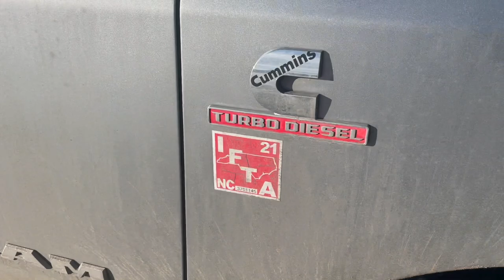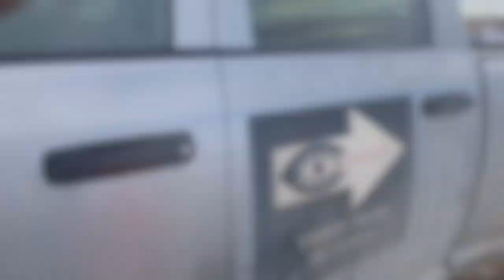Back on the Road | Rate Per Mile | Hotshot Trucking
SAP gets the truck back and has a hard time getting the trailer out of a snow bank. SAP also shares his opinion on rate per mile.